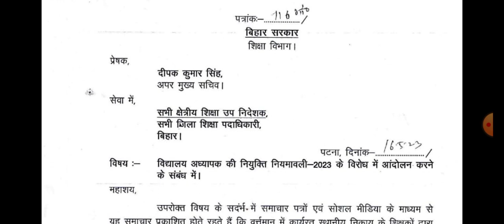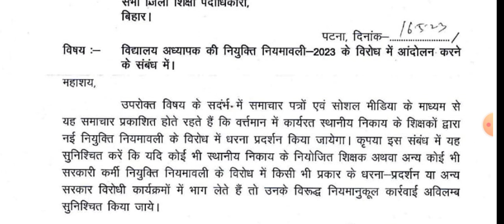बड़ी खबर : नियमावली के खिलाफ धरना -प्रदर्शन पर रोक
अपर मुख्य सचिव की तरफ से बड़ा लेटर जारी